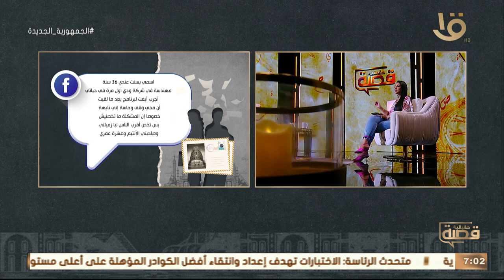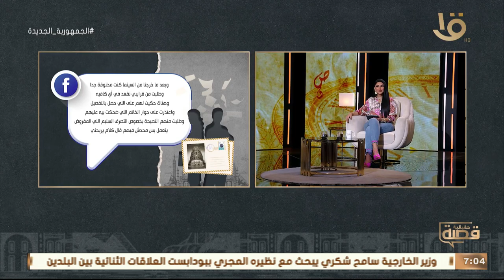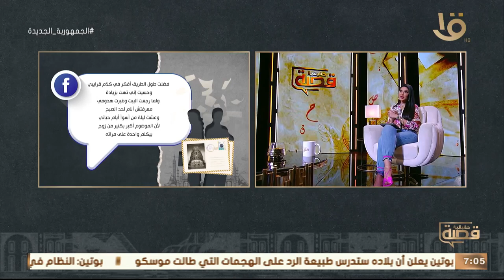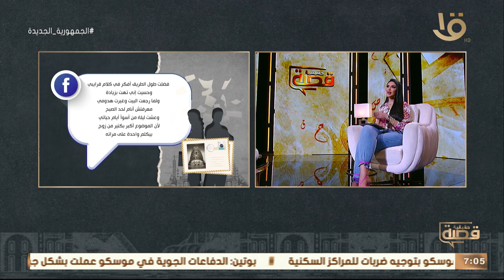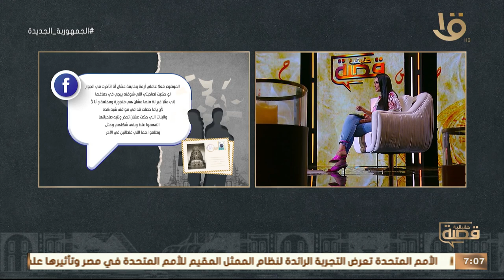" قفشت جوز صاحبتي مع واحدة تانية !🤔" .. تحليل قوي من سالي عبد السلام ود. أمل محسنوحلقة 30-5-2023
" قفشت جوز صاحبتي مع واحدة تانية !🤔" .. تحليل قوي من سالي عبد السلام ود. أمل محسن على قصة بسنت وحلقة 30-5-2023